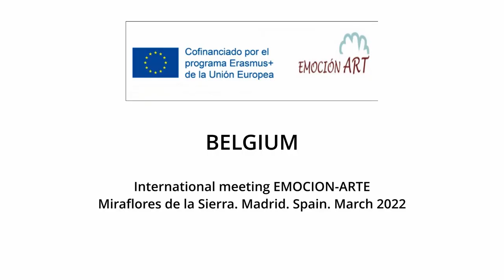Belgium. Erasmus + Emocion-Art, M. de la Sierra. Madrid. Spain. March 2022